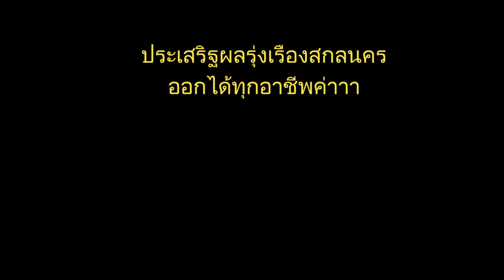HONDA Accord 2017